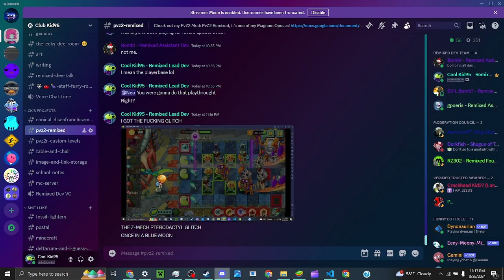Z Mech + Pterodactyl = Glitchy Instant Loss ☕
What were your thoughts on Far Future Day 18 - Fossil Fighters in PvZ2 Remixed, guys?